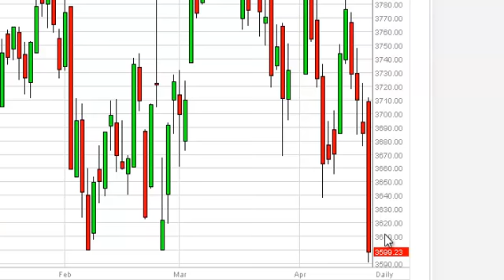CAC 40 Technical Analysis for April 18, 2013 by FXEmpire.com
- April 18, 2013 index daily technical analysis for the CAC. Find more information about Forex and Commodities News Technical Analysis Fundamental Analysis and Brokers on FX Empire